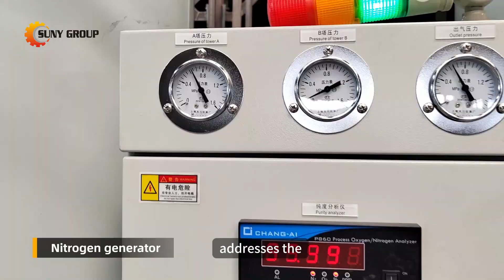Enhanced Lithium-Ion Battery Recycling System (Nitrogen Protection)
Want to Start the Lithium ion Battery Recycling Business? Then you are right here!

In response to feedback and industry needs, we've made significant upgrades to our lithium-ion battery recycling system. Our latest configuration includes a nitrogen protection and explosion-proof device. This crucial addition addresses the risks associated with incomplete discharge of lithium-ion batteries, preventing potential fires or explosions during the shredding process.

If you're interested in learning more about our equipment or exploring how it can benefit your recycling needs, don't hesitate to reach out.